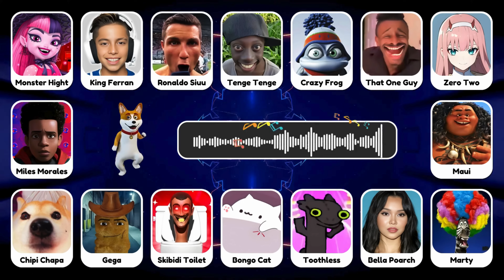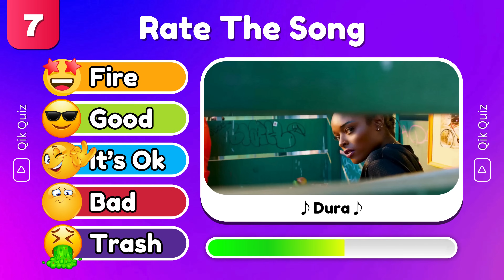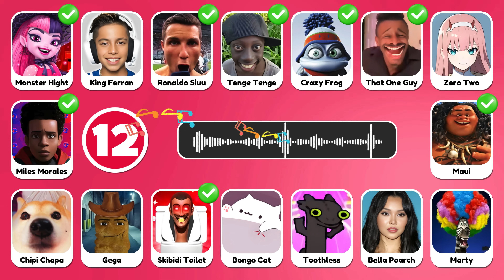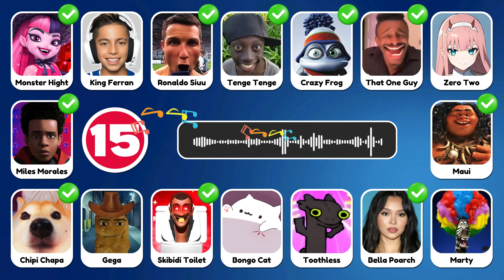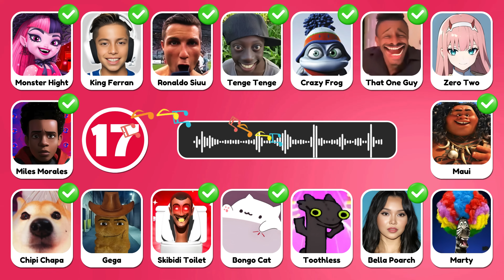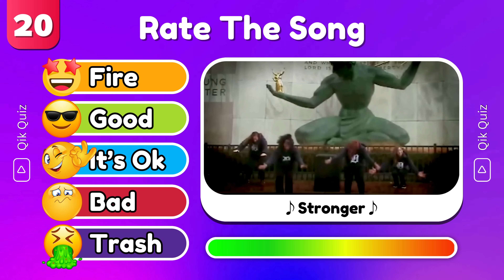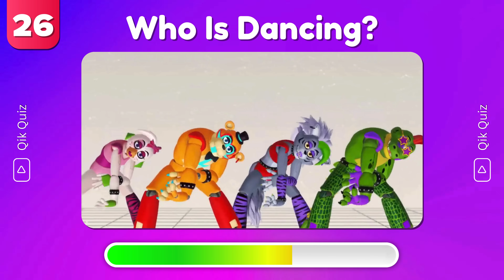Guess Who's SINGING 🎤🔊 | Lay Lay, Kinigra Deon, King Ferran, Salish Matter, Wednesday, Elsa, MrBeast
Welcome to QikQuiz Channel !! In this video, we're going to play a guessing game based on memes using their music, voice and sounds. You have to guess who is singing ft. Skibidi Toilet, MrBeast, Grimace, Wednesday, John Cena, That Girl Lay Lay, Salish Matter, Smurf Cat, Crazy Frog and others. You have 40 questions and 6 seconds for each question to be answered correctly.  Are you ready to guess the song? Let's go ahead and watch and test your knowledge of current viral memes.Test your knowledge and see who you can recognize in these classic tunes! Guess the song !!! Let's get started !!